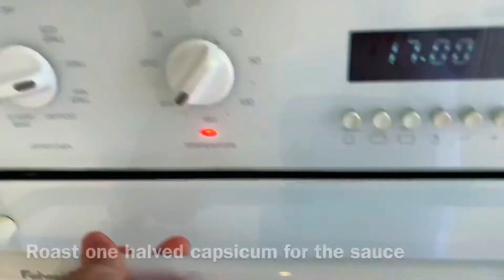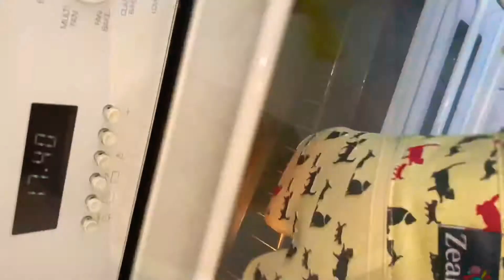Princess Diana’s Stuffed roasted capsicum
Princess Diana’s vegetarian stuffed
roasted capsicum

(WEEK2 Winner dish for NSSCC)
NSSCCathome NSSCC - National Secondary Schools Culinary Challenge @nsscc2020

Ingredients:
4 capsicums
2 courgettes
1 clove of garlic
1 onion
5 mushrooms
200g of cooked rice
200ml of stock
1 tinned canned of crushed tomatoes
1 cup Parmesan cheese
Few knobs of butter
Salt pepper
Olive oil
Micro greens to garnish

Method:
Mise en place,
Have pre cooked rice
Halved the capsicums and discard of seeds and stem, dice into large dice
Dice courgettes
Dice mushrooms
Dice onion
Mince garlic

Put one halved capsicum in the oven to roast for the sauce at 200c grill for 10 minutes or until slightly charred

Sweat off the capsicum, courgettes, onion, mushrooms and garlic in a deep pan with drizzle of olive oil, salt and pepper to lightly season.
Take out roasted capsicums and put in a sauce pan, add 3/4 of the stock and bring to a boil for capsicum to soften more. Then add in one half of a tin tomato, reserve the other half for the vegetable mix in the deep pan.
Add in other half of tinned tomatoes to the vegetable mix (capsicums,courgette,mushroom,onion mix) and let reduce slightly. Add in some stock if needed to moisten up.
Put the other 2 halved capsicums in the oven, season lightly with olive oil and salt and in there, skin side down for 8-10 minutes 200c grill.
Add in rice to the vegetable mix, then add the Parmesan cheese and mix till combined.
Now the sauce, once reduced slightly, use a immersion blender to blend everything together and season to taste. Reduce more, and sieve if needed.

Take capsicums out the oven and fill it in with the vegetables and rice. Season a bit more on top and out it back in the oven to cook a bit more 5 minutes at the same temp.

Take ladle of sauce to plate on plate with deep sides, take capsicums out and gently place on top of the sauce. Add micro greens to garnish. Finished.

Sorry the video did not show all the ingredients cause I forgot to include them.